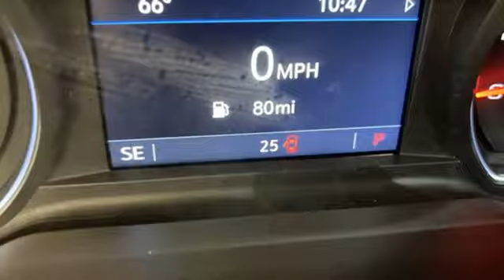New 2024 Chevrolet Tahoe Comanche Brownwood, TX #53692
Year: 2024
Make: Chevrolet
Model: Tahoe
Trim: LS
Engine: EcoTec3 5.3L V8
Transmission: 10-Speed Automatic with Overdrive
Color: Black
Interior: Jet Black
Stock #: 53692
VIN: 1GNSCMKD2RR415456

Bayer is proud to be your premier Comanche Chevrolet, Ford, GMC and Buick dealer. Our excellence extends after the sale too. You'll find we are honest and offer only qualit vehicles at great prices.